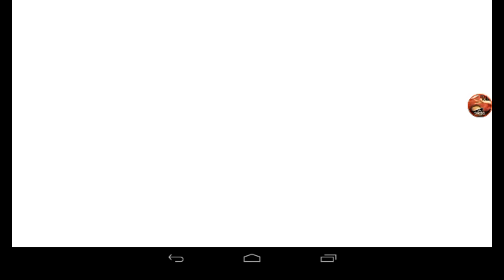A Dat Auto-Gol?! | HeadBall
Pentru a vedea toată descrierea , apasă pe AFIŞEAZĂ MAI MULT
Astăzi jucăm HeadBall şi un tip işi dă AUTO-GOL!